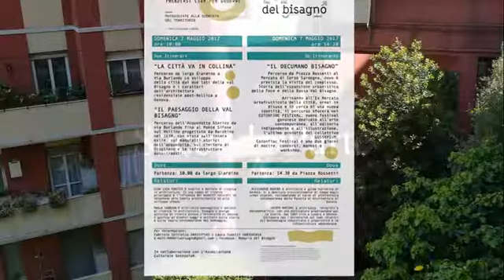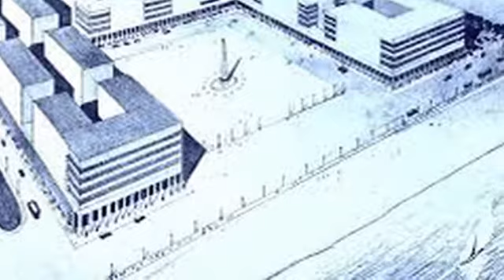Memorie del Bisagno 7 maggio 2017 seconda parte - Il decumano Bisagno -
Gian Luca Porcile e Alessandro Ravera ci raccontano un percorso urbano che va da Piazza Rossetti al Ex. Mercato di Corso Sardegna percorrendo il Bisagno